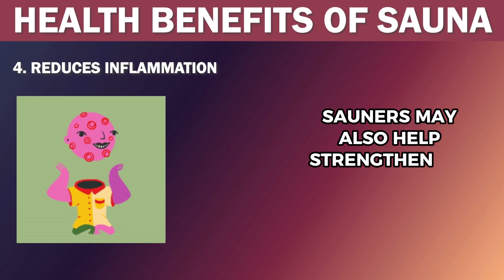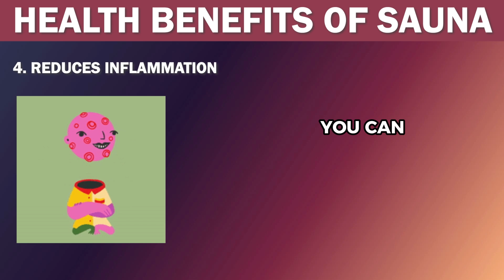5 Science-Backed Health Benefits of Sauna For Your Mind and Body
Saunas have been used for centuries for their relaxation and socializing benefits, and why not? The hot, steamy environment, combined with the calming atmosphere, is a perfect way to unwind and destress. But did you know that sauna use also offers numerous health benefits backed by science? In this video, we'll uncover five science-backed health benefits of sauna for your mind and body that make it more than just a luxury spa treatment.

From detoxifying your body to reducing stress and promoting relaxation, saunas have a remarkable impact on your overall well-being. They can also improve lung function, reduce inflammation, and promote healthier skin. But the benefits don't stop there; saunas can even aid in weight loss, boost cardiovascular health, improve sleep, and enhance your mood.

So why not incorporate sauna use into your regular health routine? Just remember to consult with your doctor before starting any new health practices.